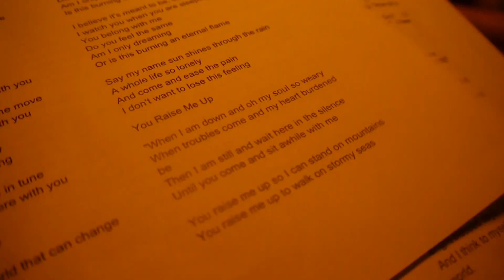Rawa is so Lawa!!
This is a short getaway my colleagues and i took in Feb'14. Actually we were something a lot more than that parochial relationship. We spent two nights on Pulau Rawa, a pristine and almost exclusive island off the coast of Mersing, Johor Bahru. Slowly expanding its scope of operation, the tiny island is still a cosy welcoming beach destination for people who frowns upon commercial frenzy distinct in many popular places.
We found all the fun, laughter and confidants we sought. We couldn't ask for better company.
This is a humble production from an amateur at best. The quality may leave much for desire, but i hope watching this video brings you joy. I was so happy just editing this.
Cheers!

Music from the Imagine Dragons 'On Top of the World', and Supergrass 'Alright'.